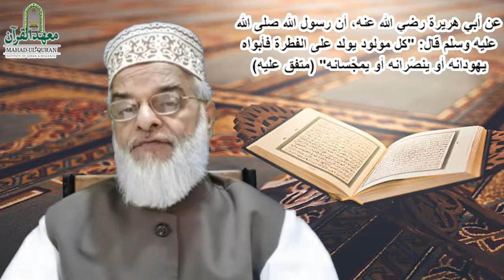Khulasa e Quran (Parah#21) | Dr. Muhammad Iqbal | Al-A'nkabut, Al-Rome, Luqman, Al-Sajdah, Al-Ahzab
Summary Parah # 21

Surah Al-A'nkabut
Surah Al-Rome
Surah Luqman
Surah Al-Sajdah
Surah Al-Ahzab
Advice of Luqman to his Son
Defeat of Rome and It's Return
Bet of Hazrat Abu Bakr (ra)